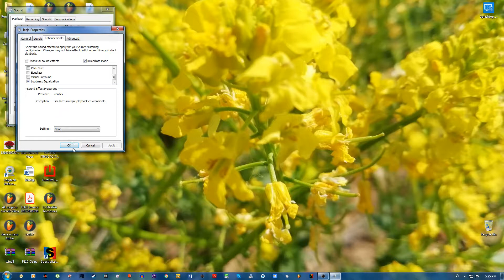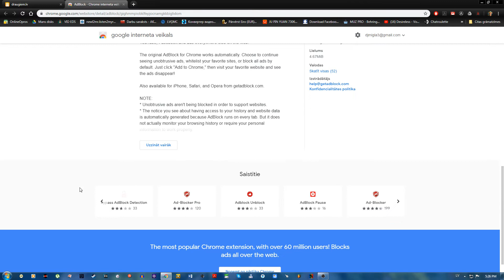Loudness Equalization & Adblock (Windows)